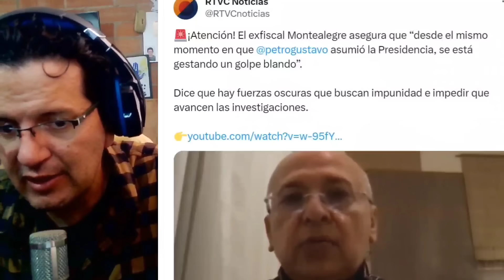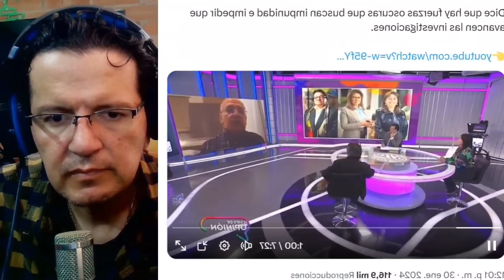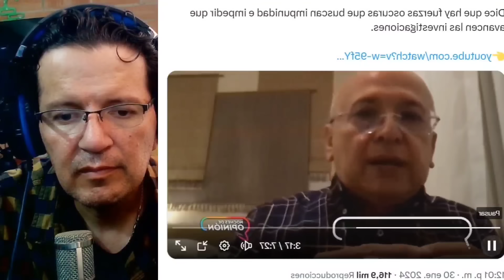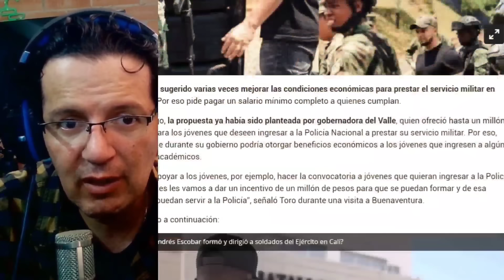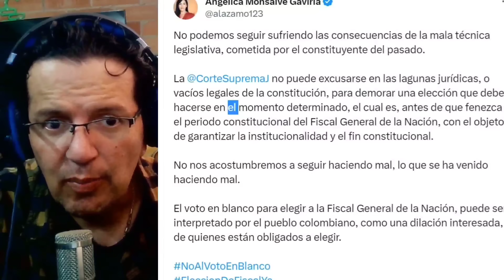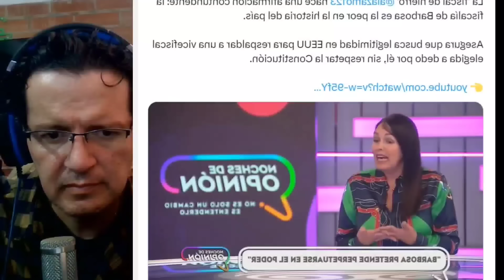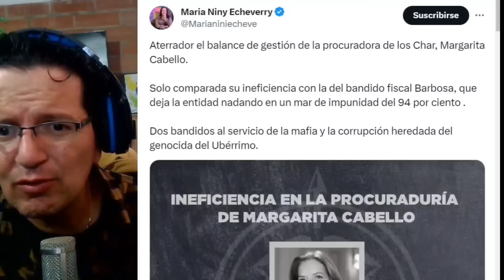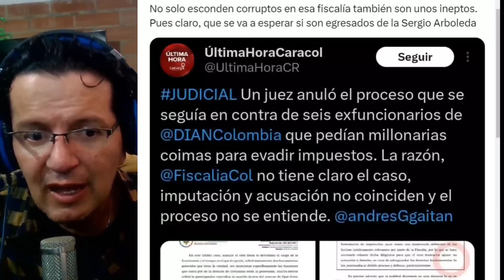EXFISCAL MONTEALEGRE ARREMETE CONTRA BARBOSA.POLEMICA CON ANDRES ESCOBAR.FISCAL SENTENCIA A MANCERA